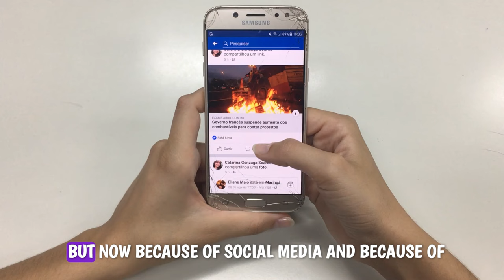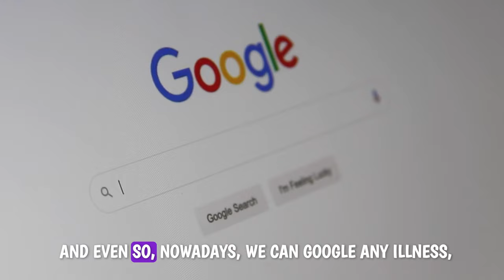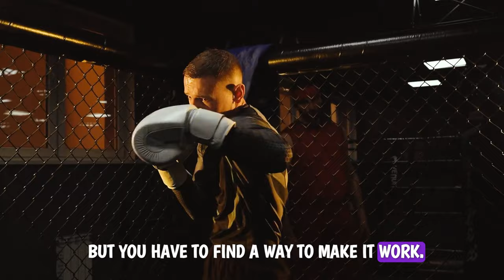Social medias impact on our Mental Health (what's going on)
Social media and the impact its had on our mental health is serious. This video was about the mental health crisis and how social media has changed the game. I share my own experiences with ADHD and the challenges of navigating hyperactivity without medication. I discuss how devices and social media platforms contribute to mental health problems by affecting dopamine levels, self-esteem, and social interactions. I also delve into the impact of COVID-19 on increasing isolation and the shift towards a work-from-home culture, contributing to a rise in mental health concerns. Holistic healing methods, such as engaging with nature, exercising, and improving diet, prior to considering medication. Understanding and managing our minds to overcome mental health obstacles is so important.
-Oly Kanoli :)
Chapters:
00:00 Introduction to the Mental Health Conversation
00:22 Personal Experiences with ADHD
00:53 The Impact of Technology on Mental Health
01:23 social media: A Double-Edged Sword
02:08 The Role of Substance Abuse in Mental Health
02:52 The Lost Art of Real Human Connection
04:26 Addressing the Mental Health Crisis Post-COVID
05:06 Self-Healing and Taking Control of Your Mental Health